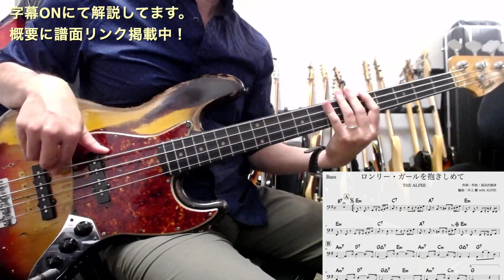【THE ALFEE】ロンリー・ガールを抱きしめて ベース弾いてみた【Bass cover】（字幕解説付き）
ALFEEベース弾いてみたシリーズ 127曲目 アルバム 『ALMIIGHTY』より「ロンリー・ガールを抱きしめて」 をカバーしました。

初期の坂崎曲でもベースがシンプルそうで 実はゴーストノートが多用していていい練習曲です。
難易度も程よく初級におすすめ！
※字幕ONで解説が入ります。

※Content IDによる 楽曲使用許可 で 出版元 に著作料収益が入っています。

もしよければYoutube動画にいいねいただければ励みになります。

ビンテージジャズベースの解説はこちら